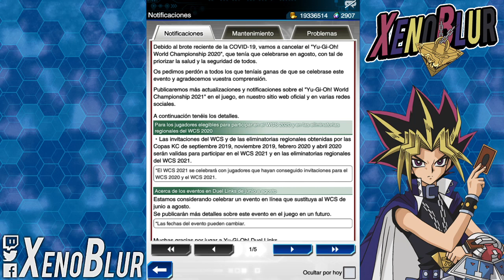EL CORONAVIRUS LLEGA A Yu-Gi-Oh! Duel Links!!! Se Cancela la WCS 2020 Debido a Covid - 19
Coronavirus o covid-19 en duel links. Sabemos que afecta a todos incluso al equipo de trabajo de Konami